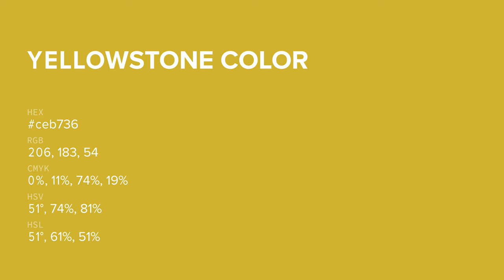Yellowstone color ceb736 hex color - Yellow color - Cool color ceb736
What color is Yellowstone ? ceb736 hex color - Yellow color - Cool color ceb736

Hex ceb736 Color Code is also known as Yellowstone color.

Hex ceb736 Color code in RGB color code model is created after adding 80.78% red color, 71.76% green color and 21.18% blue color.
Hex ceb736 Color code in CMYK color (process color) code model is generated after subtraction of 0% cyan, 11% magenta, 73% yellow and 19% black.